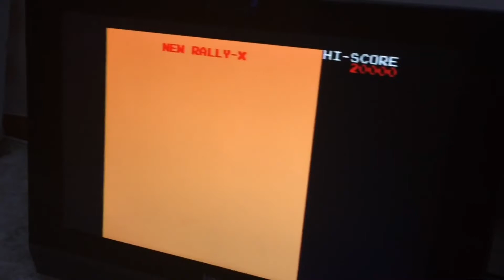~PS1 in 2018~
The original 1995 PlayStation in 2018 for less than a minute.